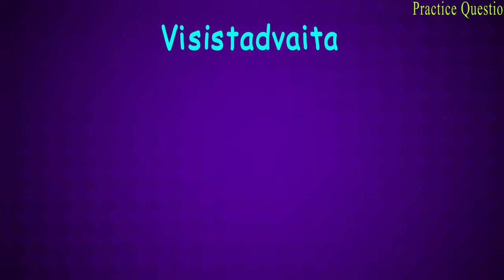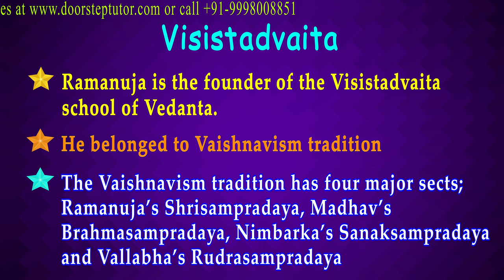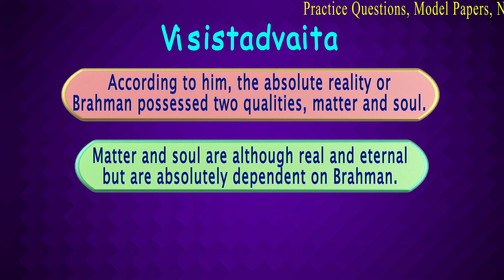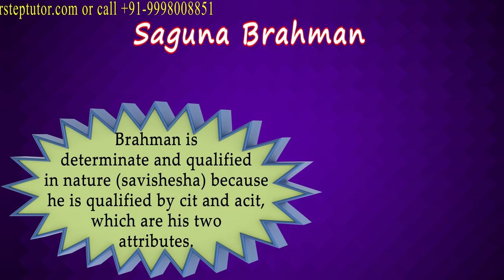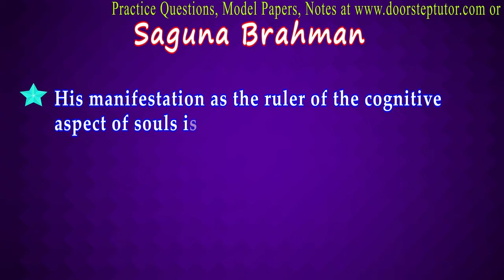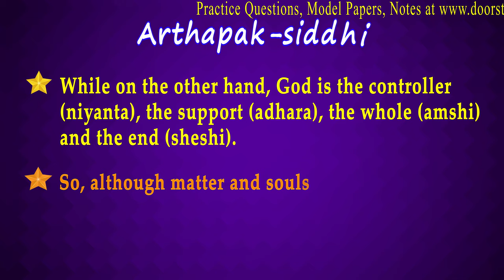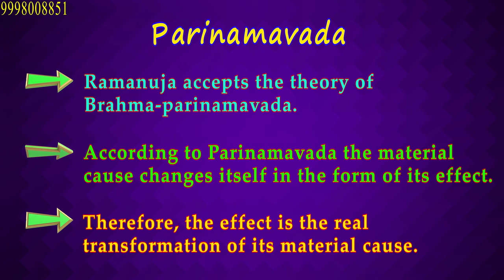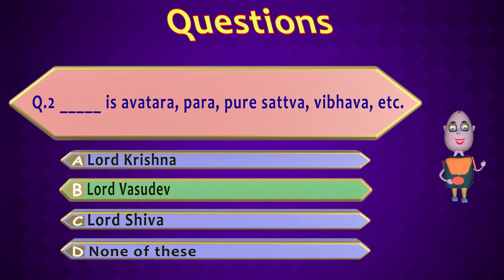Visistadvaita: Concept of Saguna Brahman, Arthapak-siddhi, Parinama-vada | Indian Philosophy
Indian Philosophy
Visistadvaita :
Concept of Saguna Brahman
Concept of Arthapak-siddhi
Concept of Parinama-vada
Visistadvaita
Ramanuja is the founder of the Visistadvaita school of Vedanta.
He belonged to Vaishnavism tradition.
The vaishnavism tradition has four major sects; Ramanuja’s Shrisampradaya, Madhav’s Brahmasampradaya, Nimbarka’s Sanaksampradaya and Vallabha’s Rudrasampradaya.
Some of the major texts by Ramanuja are Sri Bhashya, Vedartha Sangraham, Vednata sara, Gita Bhashya, etc.
The philosophy of Ramanuja is called qualified monism.
According to him, the absolute reality or Brahman possessed two qualities, matter and soul.
Matter and soul are although real and eternal but are absolutely dependent on Brahman.
Ramanuja accepted the three pramanas, namely, Perception, Inference and Verbal Testimony.
Saguna Brahman
According to Ramanuja, God or Brahman is full of positive attributes.
Brahman cannot be indeterminate, quality-less and undifferentiated substance.
Brahman is determinate and qualified in nature (savishesha) because he is qualified by cit and acit, which are his two attributes.
According to Ramanuja, God or Brahman is Vasudeva and is made up of pure sattva.
Some of the characteristics of Brahman are;
He is antaryami
He is para or supreme, Lord Narayana or Vasudeva
He reveals himself through the four vyuhas
He comes down on earth in human or animal form (incarnation). He is avatara or Vibhava
He takes the form of holy idols, images, etc. (archanaavtara)

Chapters:
0:00 Visistadvaita
0:13 What is Visistadvaita?
3:36 Saguna Brahman
5:15 Characteristics of Brahman
6:27 Ramanuja Recognises Three Realties
6:58 Arthapak-Siddhi
9:11 Parinamavada
10:28 Questions